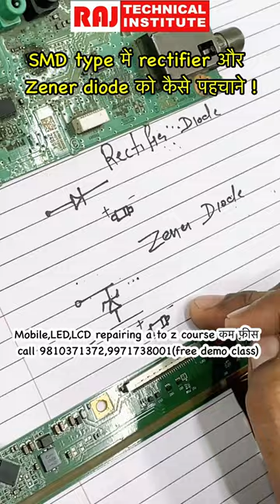Smd type rectifier zener diode identify | led tv repairing course | mobile course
Led tv sound problem solution

Wifi not working solution video
🌟 LCD LED Repairing Course Details.
1. All Type SMPS PFC Supply Repairing.
2. All Type back light solutions.
3. All LED,LCD Main board information.
4. LED stand by Solution.
5. All Smart board and normal board
Installation .
6. All regulator  IC information.
7. All penal or Scheller Board Repairing.
8. Penal by pass jumper solutions.
9. RT809 F , RT809 H programmer supplier information.
10. All Type SMD component  information and testing
11. Mother board tracing .

🌟mobile repairing full advance level hardware software chip level course  with OCA lamination EMMC programming course available.

Led tv training

Smart LED TV reparing course
LED TV reparing course near me
Lid tv ka display kaise thik karen